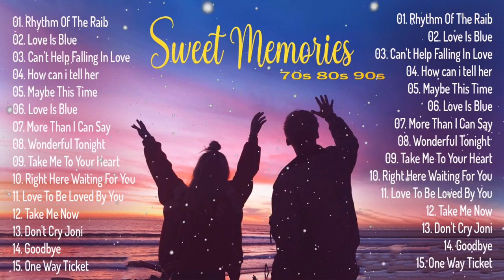Golden Oldies But Goodies -- Tommy Shaw, David Pomeranz, Dan Hill, Kenny Rogers Cruisin Love Songs